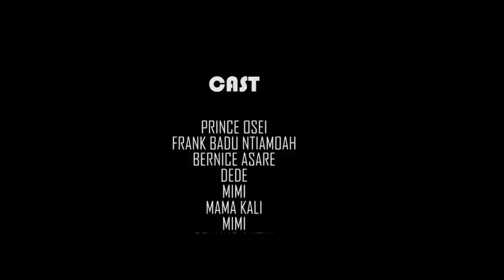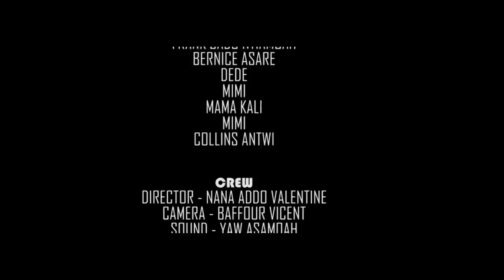(Episode 7) 💔🔥 Mimi and Frank smooching 😮 mimi show Dede her ring💍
Knowing your true friend.
CAST
Prince Osei
Frank Badu Ntiamoah
Bernice Asare
Sweet Mimi
Naa Dede

as directed by_ Nana Adds Valentine (CHIEF)
Camera. _Baffour Vincent
edited by _Otuo Serebour
Executive Produce by_ Prince Osei
Produced by _Safina Haroun